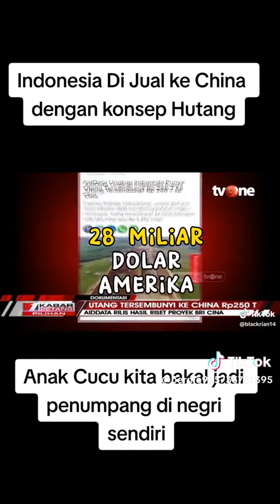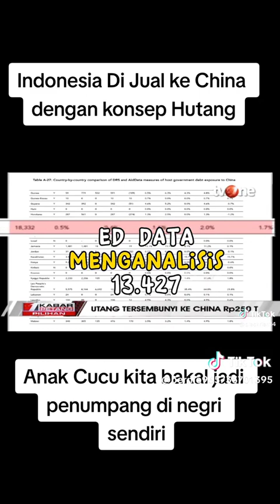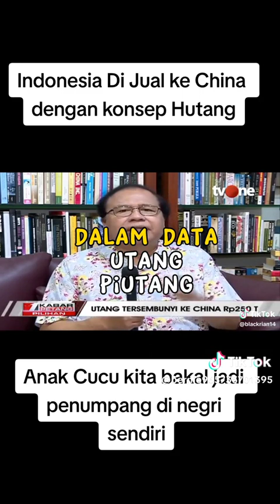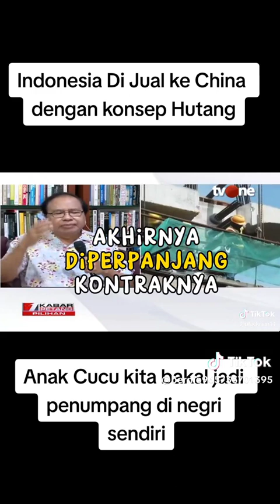benaar ke tadaak 😊😎😇🇮🇩